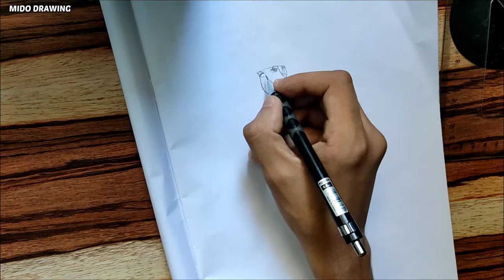How to draw Naruto Uzumaki (gradually)-Mido drawing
This my first video on YouTube

How to draw Naruto Uzumaki gradually

Uzumaki, Naruto Shippuden, Naruto, Uzumaki Naruto, drawing Naruto, Mido drawing,how to draw